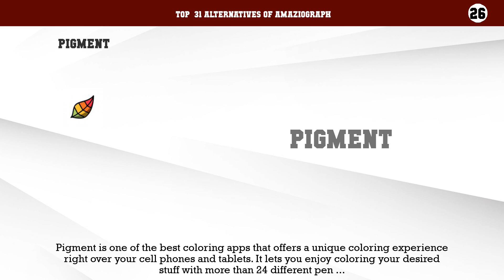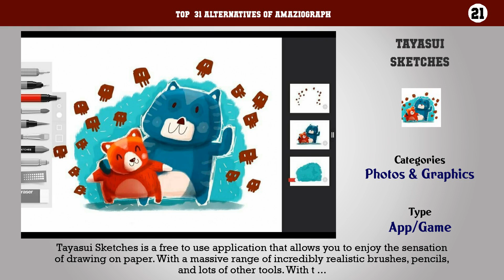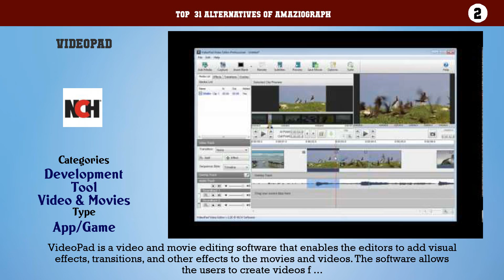Amaziograph | Top 31 Alternatives of Amaziograph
Top  31 Alternatives of Amaziograph

31. KaleidoPaint
30. iOrnament: draw mandala & art
29. Inspirit - the art of mandala
28. Silk 2 - Generative Art
27. IORNAMENT PRO
26. Pigment
25. Coloring Book for Me & Mandala
24. ColorMe
23. ibis Paint X
22. Calligrapher